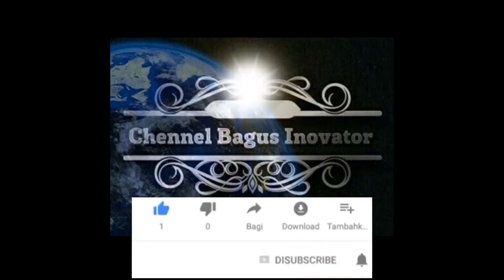lagu tanpa hak cipta untuk latar musik belakang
Chennel Bagus Inovator
semoga adanya chennel bagus inovator di youtube bisa membantu yang sedang ingin belajar Teknik komputer jaringan, software, mencari uang di internet, multimedia, jadi kan youtube media untuk belajar
semoga konten video chennel Bagus inovator di terima oleh kalangan masarakat luas dan di terima dengan Youtube,
terima kasih yang telah mendukung chennel Bagus Inovator,
semoga apa yang chennel bagus Inovator lakukan di youtube di terima di hati masarakat luas amin ya robal alamin, salam video tutorial Chennel Bagus Inovator